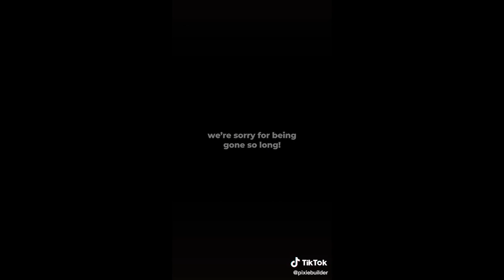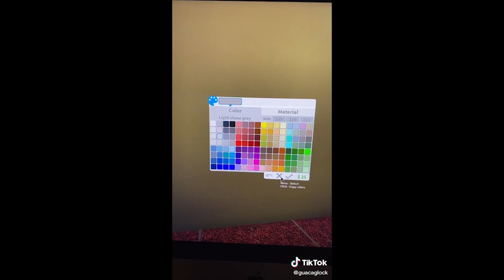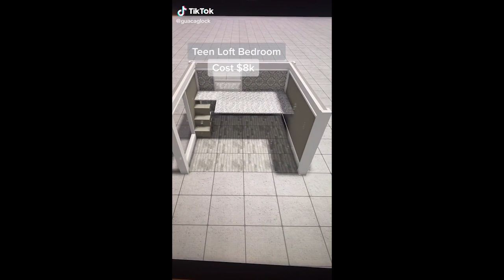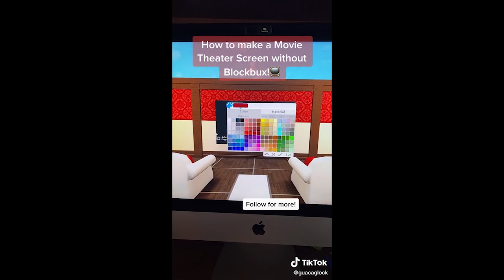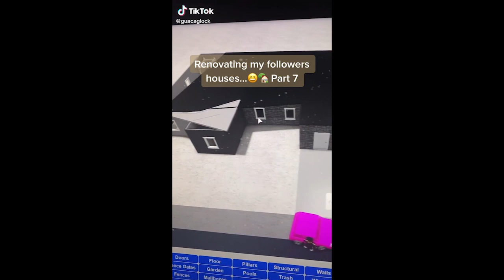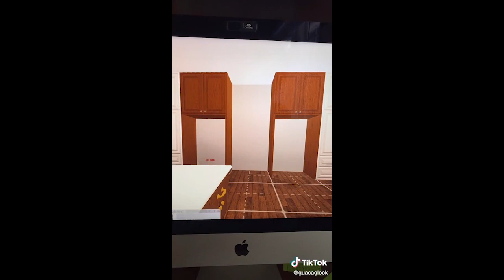Bloxburg Hacks TikTok Compilation #54